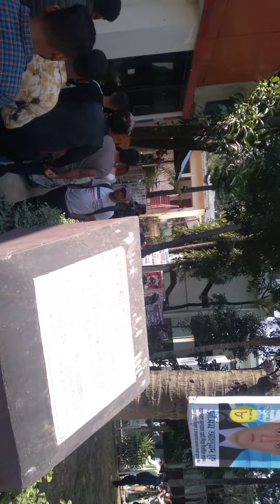অপু বিশ্বাস ভাষা শহীদের নি‌য়ে যা বল‌লেন প্রা‌নের বিএফ‌ডি‌সি‌তে21 February 2022